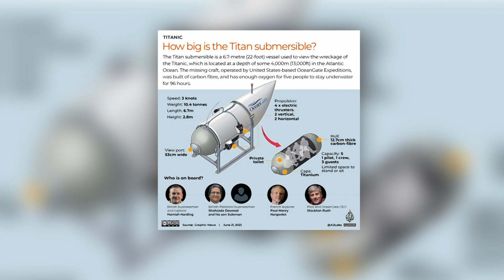আশার আলো ফুরিয়ে আসছে সাবমারসিবল টাইটানের | Titan Submersible | Atlantic Ocean | Somoy TV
Somoy TV: t.ly/Se1z
Somoy TV Bulletin: t.ly/iqIq
Somoy Entertainment: t.ly/3dWC
Somoy Sports: t.ly/iASp
SOMOY TV ISLAMIC: t.ly/zU6a

Somoynews.tv: t.ly/Y7ab
খেলার সময়: t.ly/xJ5H
সময়ের গল্প: t.ly/EW3M
এ সময়ের বাণিজ্য : t.ly/m3ir

Groups:
Somoy TV (Official)✅: t.ly/ajiO
Somoy Entertainment✅: t.ly/8CLh
Somoy Business✅: t.ly/4xaJ